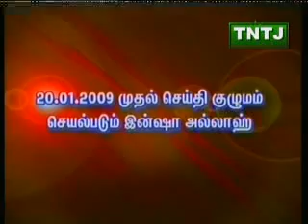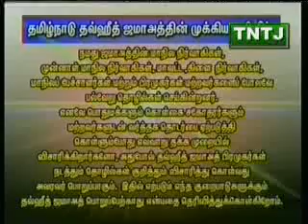TNTJ ஏற்படுத்திய ஒற்றுமை - 2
TNTJ ஏற்படுத்திய ஒற்றுமை - 2 கோட்டாக்குப்பம்